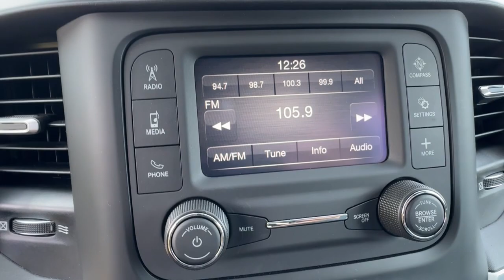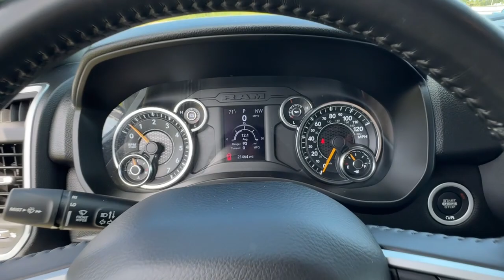2021 Ram 1500 Cocoa Beach, Palm Bay, Kissimmee, Deltona, Titusville, FL PT2114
Bright White Clearcoat Used 2021 Ram 1500 Big Horn available in Titusville, Florida at Parks CDR Space Coast. Servicing the Cocoa Beach, Palm Bay, Kissimmee, Deltona, FL area.

5600 U.S. 1

Recent Arrival! New Price! 2021 Ram 1500 Big Horn/Lone Star Located at Parks CDJR Space Coast in Titusville. Come on over and let us take care of your vehicle needs. All vehicles have cosmetic blemishes. Pricing reflects all issues. Sold as is with all faults. We price vehicles very aggressively online We also protect all of our vehicles with Parks Plus. Additional protections are not included in advertised price. See dealer for details. NEW REDUCED PRICE 4WD Back up camera CLEAN CARFAX Alloy wheels Big Horn Badge ParkView Rear Back-Up Camera Quick Order Package 25Z Big Horn Wheels: 18 x 8 Cast-Aluminum Painted.Come visit the ALL NEW PARKS CDJR SPACECOAST. Delivering the Experience you Deserve! Come on over and let us take care of your vehicle needs. Located at Parks CDJR Space Coast in Titusville. All vehicles have cosmetic blemishes our Vendors do their best to recondition all vehicles for resell. Pricing reflects all issues. Sold as is with all faults. We price vehicles very aggressively online We also protect all of our vehicles with Parks Plus. See dealer for details. Second Key Floor Mats Owners Manual May Not Be Available On All Pre-Owned Vehicles. While Every Reasonable Effort Is Made To Ensure The Accuracy Of This Data We Are Not Responsible For Any Errors Or Omissions Contained On These Pages or ANY 3rd Party Websites. Advertised Price Does Not Include Tax Title License $899.95 Doc Fee Parks Plus Addendum $2995.00 or reconditioning fees on pre-owned or New vehicles.Odometer is 19566 miles below market average!